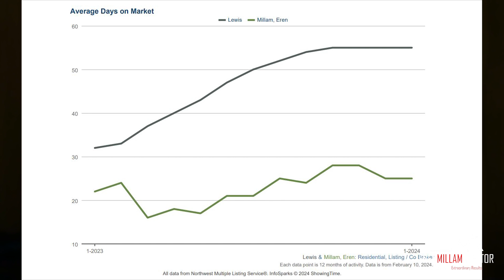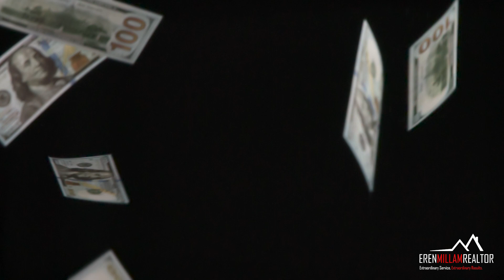Lewis County WA Real Estate Market Update February 2024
If you're a home seller or first time home buyer, you need to know what the market did in January.

I’d love to hear from you! Eren Millam – Managing Broker Premiere Property Group, LLC WA License No. 26933

Are you a first-time home seller? Take this FREE Virtual Seller Seminar!

Considering selling your home? Get your FREE Market Analysis!

Maximize your home's value with my FREE Staging Guide!

Are you a first time home buyer?

Who is Eren Millam Realtor?

Eren is a local real estate broker based and specializing in Lewis County, WA properties. My goal is to help you achieve financial freedom & security through real estate. I'm not your typical agent who uses high pressure sales or "set it and forget" lazy marketing techniques. With extraordinary customer service in mind, my actions are guided by hard market data and cutting edge digital & social media marketing. Because of this, my clients enjoy faster sales times & higher sales prices.